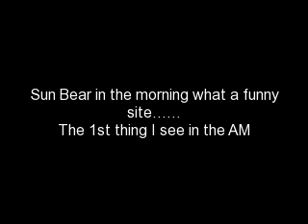Sun Bear in the AM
Sun Bear being somewhat talkative but not as much as usual!